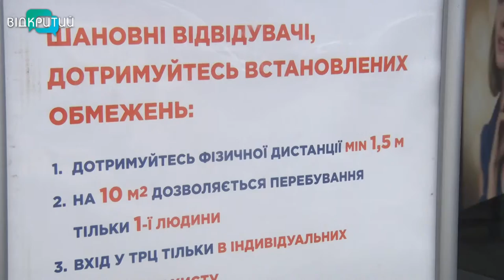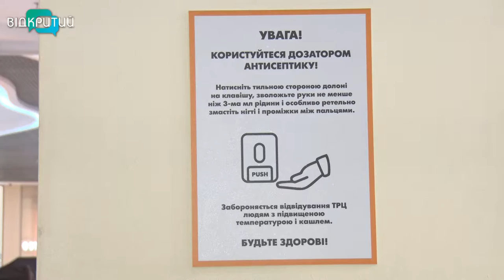Карантин послабили - парки, магазини, кафе та перукарні відкрили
Натомість під забороною поки залишаються спортзали, кінотеатри, навчальні заклади та масові заходи. Як Дніпро поволі повертається до нормального життя – далі в нашому сюжеті.